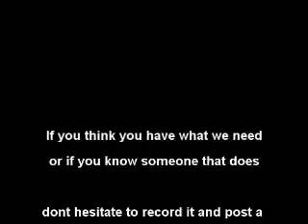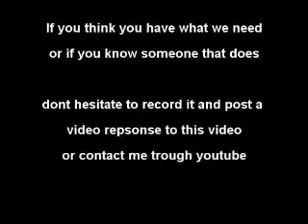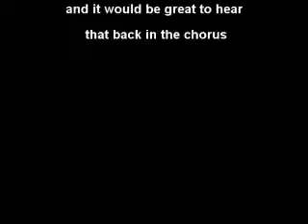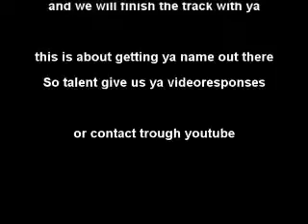BAD DAY Token ft JointdaleProduced by Jointdale Productions